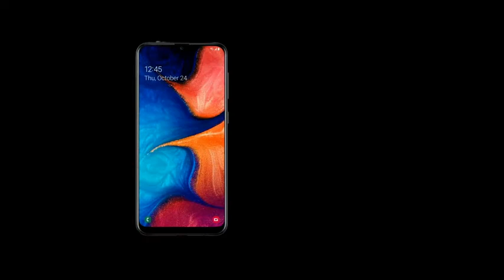Amazon com Tracfone Samsung Galaxy A20 4G LTE Prepaid Smartphone Locked Black 32GB Sim Card I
Tracfone Samsung Galaxy A20 4G LTE Prepaid Smartphone (Locked) - Black - 32GB - Sim Card Included - CDMA

Price: $152.48
Carrier: This phone is locked to Tracfone, which means this Device can only be used on the Tracfone wireless network.
Long lasting. Fast charging: with an extensive 4, 000 mAh long-lasting battery, the Galaxy A20 keeps up with your fast paced life-throughout the day and into the night. When you need a boost, power back up quickly with fast charging.
Keep more: with 32GB of built-in memory, you can keep more of your photos, shows, movies and apps without having to delete to make room. If you need more space, expand your memory up to 512GB with a microSD card and store up to 100, 000 photos.
See more on an expansive screen: upgrade your view with a brilliant 6. 4" Super AMOLED display. Plus, the large Infinity display goes edge-to-edge, so you’ll never miss anything. Featuring a dual-lens, the Galaxy A20 is the only camera you’ll need. Capture more of what you see in every shot, thanks to an ultra wide camera. Shoot scenic photos with a 13MP rear Camera or take flattering selfies with an 8MP front Camera.
6. 4" Super AMOLED display; 1. 8GHz Octa-Core processor; Android 9 Pie; 4, 000mAh battery; 13MP + 5MP Ultra wide rear camera/8MP front-facing camera; Internal memory 32GB Supports Micro SD memory card up to 512GB (not included); 3GB RAM; 4G LTE; Wi-Fi connectivity – 802. 11 b/G/openings; Bluetooth 5. 0